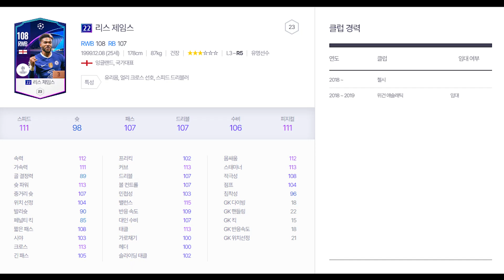첼시 판 호카 22챔스 리스 제임스 리뷰 피파4